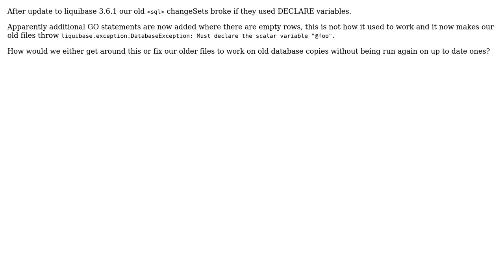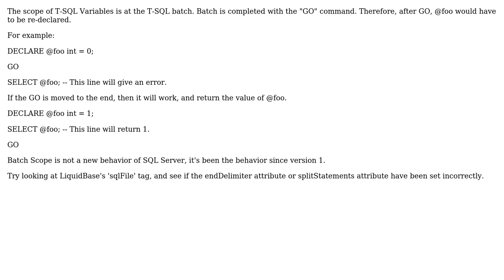Additional "GO" after liquibase update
With thanks & praise to God, and with thanks to the many people who have made this project possible! | Content (except music & images) licensed under CC BY-SA | Music | Images & others | With thanks to user Paul Wehland user Jeppz and the Stack Exchange Network Trademarks are property of their respective owners. You are responsible for your own actions.